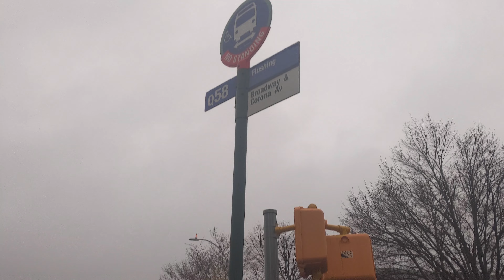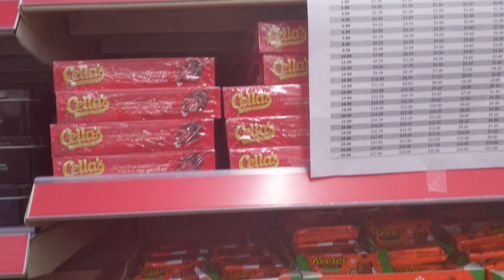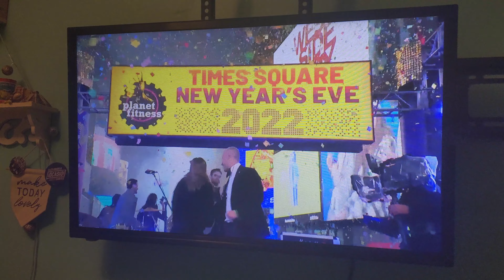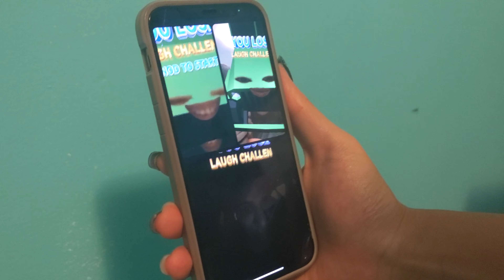[DEC. 31, 2021] Stuck Downstairs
Trying to find testing sites and celebrating the new year

Artist: Nemya Production